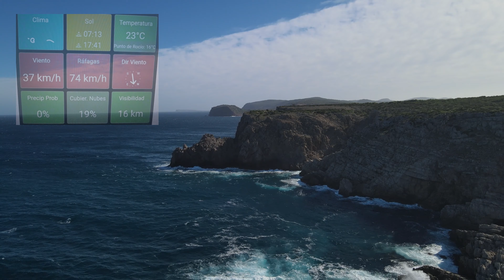Cala Morell 4K - Día de Viento Extremo